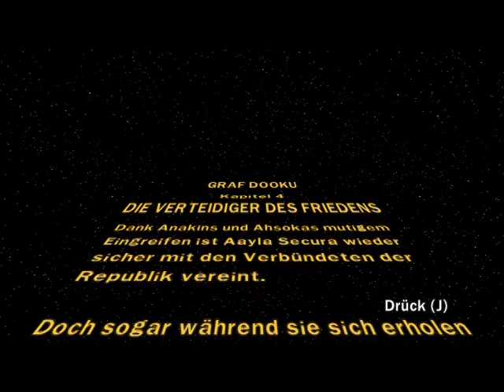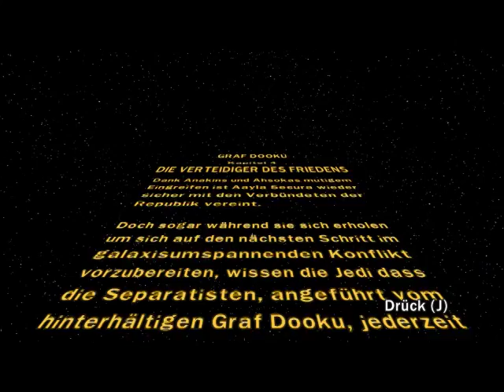Let's Play Lego Star Wars #5 Spielabsturz? Warum ...